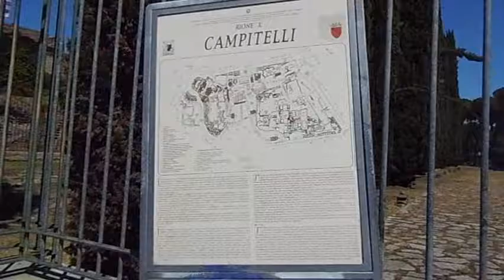24 Spaziergang vom Circo Massimo zur Insel Tiberina in Rom 2016 Schütze´s Expedition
Rom (lateinisch Rōma; italienisch Roma; beides [ˈroːma]), amtlich Roma Capitale, ist die Hauptstadt Italiens.[2] Mit etwa 2,9 Millionen Einwohnern im Stadtgebiet bzw. rund 4 Millionen Einwohnern in der Agglomeration ist sie die größte Stadt Italiens. Rom liegt in der Region Latium an den Ufern des Flusses Tiber...

Der Circus Maximus (italienisch Circo Massimo) war der größte Circus im antiken Rom. Er hatte eine Gesamtlänge von 600 Metern (die Arena und Stufen eingerechnet) sowie eine Breite von 140 Metern.[1] Es war damit das größte Veranstaltungsbauwerk aller Zeiten. Sein Fassungsvermögen soll laut Dionysios von Halikarnassos im Ausbaustand zur Zeit des Augustus 150.000 Plätze,[2] zur Zeit des älteren Plinius 250.000 Plätze betragen haben.[3] Er wurde bis ins 6. Jahrhundert für Wagenrennen genutzt...